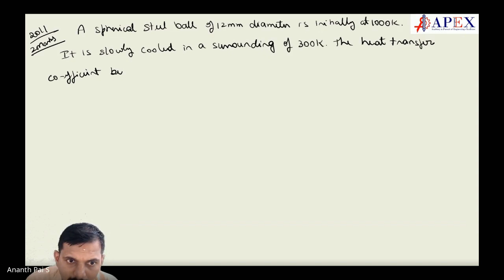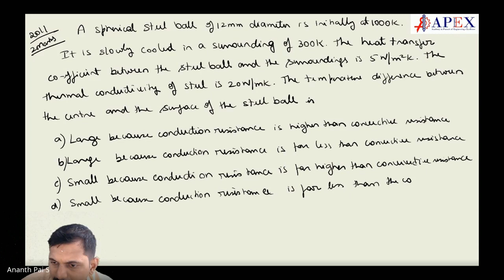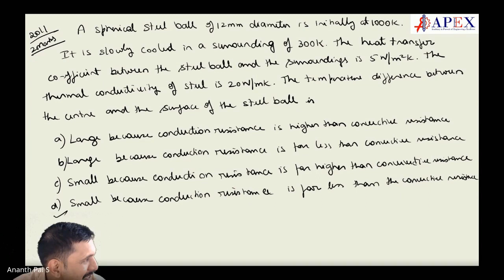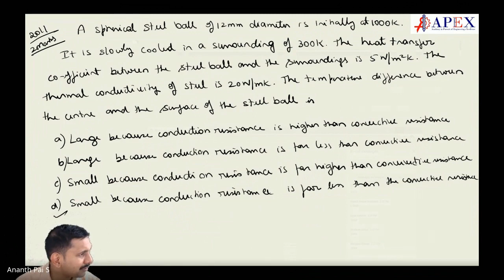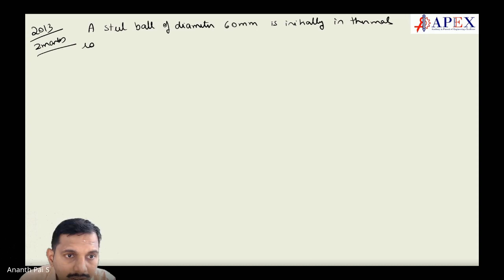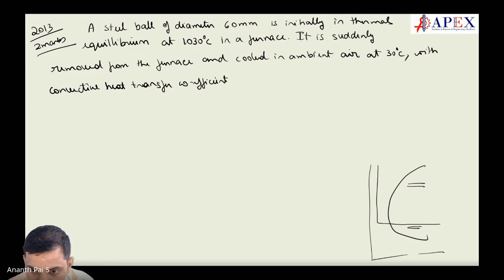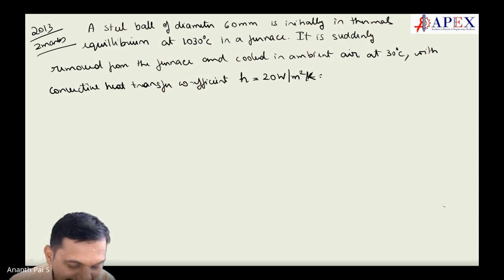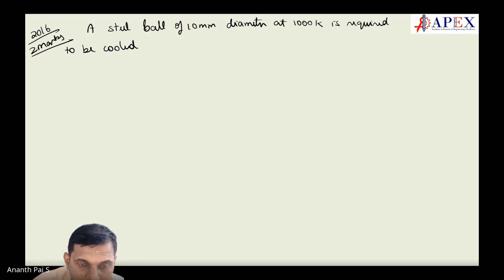Heat Transfer class 20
This is the class on " Heat transfer " held on November 20th 2022 by Dr. Ananth Pai at APEX for GATE 2023. This is part of GATE Coaching at APEX for Mechanical and Civil Engineers.